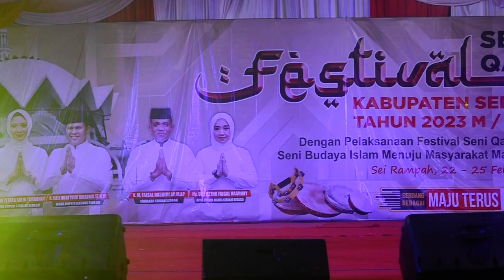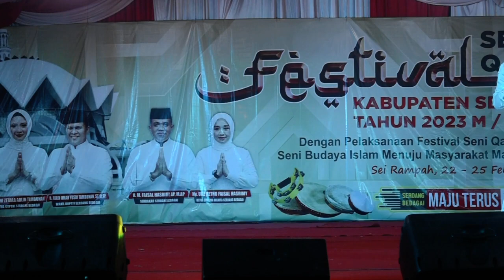Agung Prastio - Ketika Cinta